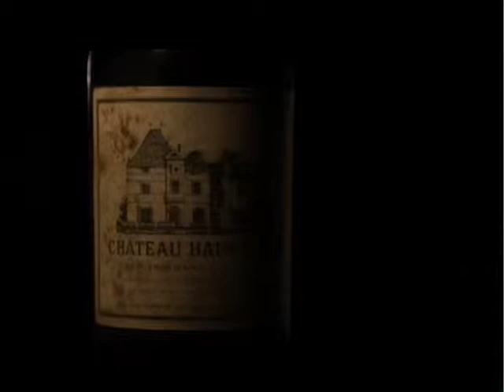NYC Wine & Food Chateau Haut Brion SD